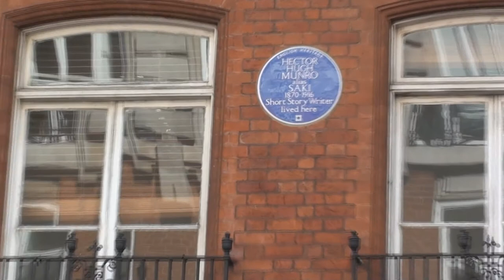'SAKI's' Birds on the Western Front.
(Best viewed in smaller format) 'Saki' was the pen name of Hector Hugh MUNRO, one of the acknowledged masters of the short story form. He was and still is esteemed for his wit, style and acerbic destruction of  the high moral tone of both Victorian and Edwardian societies and their confused and hypocritical stupidities. He was much admired by P.G.Wodehouse, Terrence Rattigan and Noel Coward and could be said to have influenced them all. Will Self said of Saki's stories 'that they are highly relevant to any society in which convention is confused with morality, and all societies confuse convention with morality, so Saki will always be relevant."

Like Orwell, and well before him, Hector Munro served in  Burma for The Indian Imperial Police and like Kipling was born in the East and sent to England for the greater part of his infancy and youth. In his case iit was Akyab, Burma,and in Kipling's Bombay.
This collection of field notes was published some years after his death at the hands of a German sniper in Northern France near the village of Beaumont-Hamel  in November 1916.  Birds on The Western Front was published in 1924.

Many millions were killed in the conflict. Over 65,000 horses too perished on The Western Front. One wonders what the death toll would have been for Saki's beloved feathered friends..